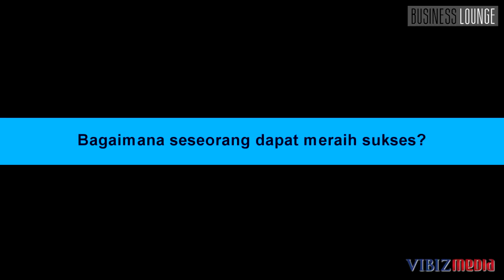Kerja Keras, Indra Wijaya, Wakil Direktur Utama PT Agung Podomoro Land Tbk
(member of Vibiz Media Network)
Program : Tea Break by Businesslounge.co
Sub Program : Management Tips

Indra Wijaya, Wakil Direktur Utama PT Agung Podomoro Land Tbk membagikan pandangannya mengenai pengertian dari 'Kerja Keras'. Menurutnya, tidak ada kesuksesan manapun di dunia ini maupun rumusan yang aneh-aneh untuk menjadi sukses selain dengan kerja keras.

Diproduksi 2 Desember 2013.

Simak berita dan tayangan inspiratif selengkapnya dari para pemimpin perusahaan maupun CEO terkemuka lainnya di